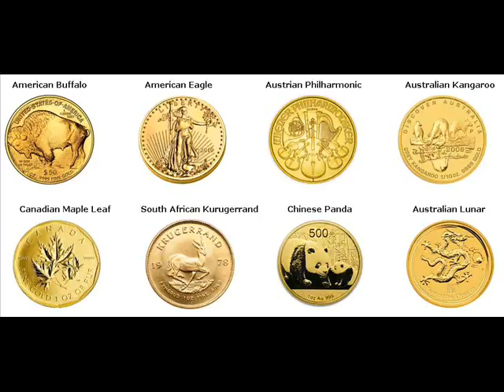Gold Coins For Sale Earling Shelby Iowa